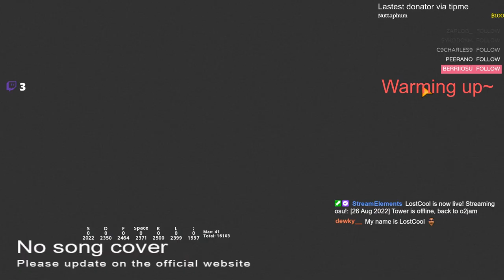O2Jam Lv.81 - 灼熱のユ?トピア